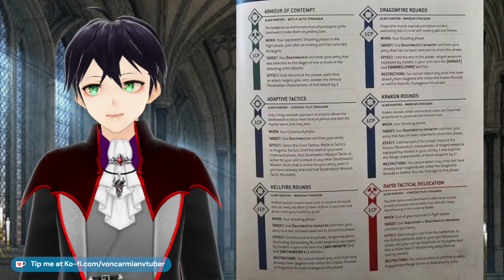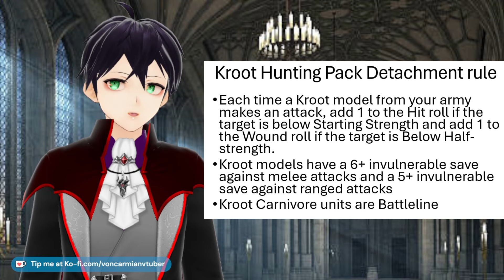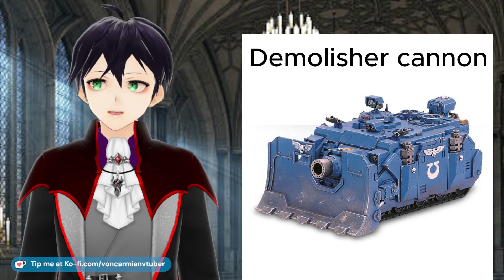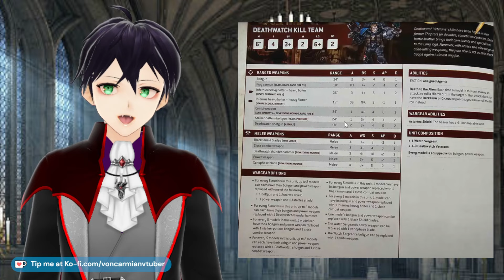NEW DEATHWATCH Rules Coming to 40k!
We have word from Games Workshop that they will be producing new digital Deathwatch rules for fielding a full Deathwatch army in Warhammer 40,000.
Lets look at the announcement and the ways that the Veterans of the Long War could integrate Space Marine units again and perhaps get the Adeptus Astartes keyword again. Can we call this a Deathwatch Codex?

Understand that money sent through this platform are tips and are non-refundable and you are sending money under agreement that you will not issue a chargeback.

00:00 What is happening?
02:23 A successful fan campaign?
03:42 Deathwatch rules at the lowest level
06:48 Possible Deathwatch rework
09:45 Deathwatch in the land of wishes

Relevant tags: deathwatch NEWDeathwatch 40krules es